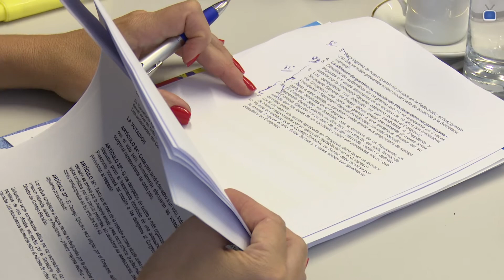Na sede do Sindifisco, Conselho da Frasur define agenda para 2017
O Conselho Executivo da Frasur (Federación de la Recaudación Aduanera y Fiscal de América del Sur) esteve reunido, entre a quinta e a sexta-feira (30 e 31/3), na sede do Sindifisco Nacional, em Brasília, para definir as estratégias de atuação da Federação para 2017. O presidente do Sindifisco Nacional, Auditor Fiscal Claudio Damasceno, deu as boas-vindas aos diretores da Frasur e participou do primeiro dia de debates. Segundo informou a presidente da Frasur e diretora de Relações Internacionais e Intersindicais do Sindifisco, Auditora Fiscal Juliana Christina Simas de Macedo, a reunião estava agendada desde novembro do ano passado, quando ocorreu o Congresso da Frasur – instancia máxima da entidade.

Reportagem: Patrícia Portales
Imagens e Edição: Yuri Concentino
Edição Geral: Danielle Santos e Rodrigo Oliveira